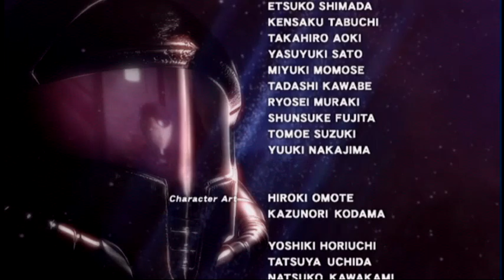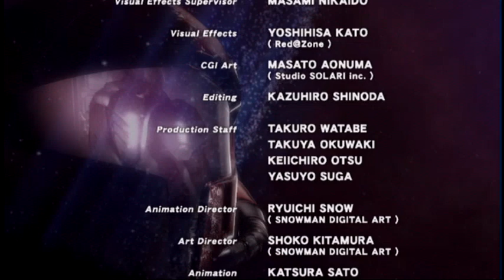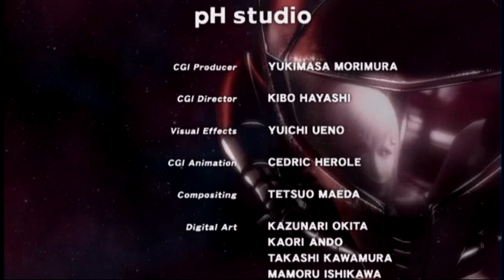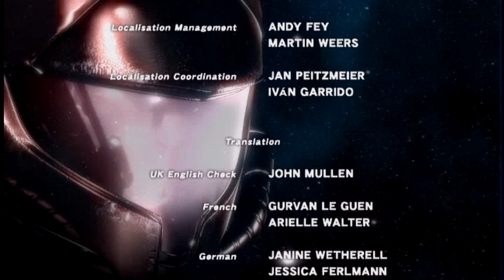Metroid: Other M on Nintendo Wii – Gameplay Part 50 (First Ending) │ Backlogged Games